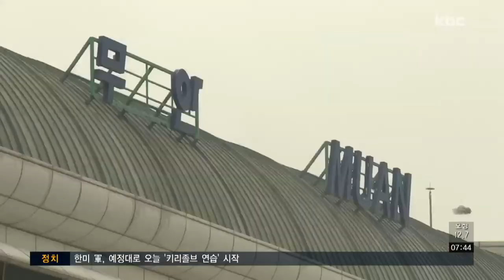[무안공항 위기2]고속철 조기 완공, 노선 선점해야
보신 것처럼 새만금 국제공항이 들어서면
무안국제공항은 직격탄을 맞을 수 밖에 없습니다 .

광주*무안공항을 통합해 전북, 나아가 충청권 수요까지 흡수해 서남권 거점 공항으로
우뚝 서려던 계획도 수포로 돌아가게 됩니다.

계속해서 이계혁 기자입니다